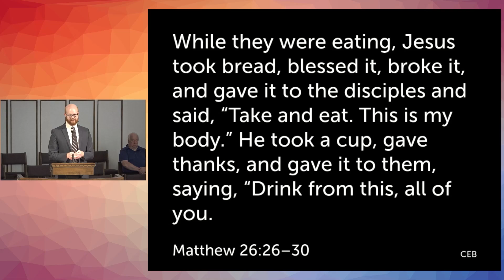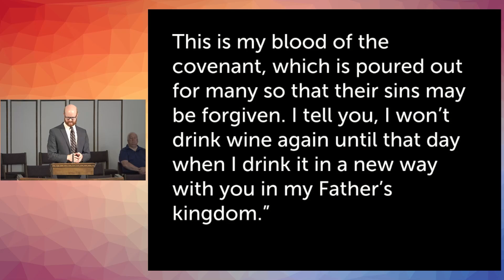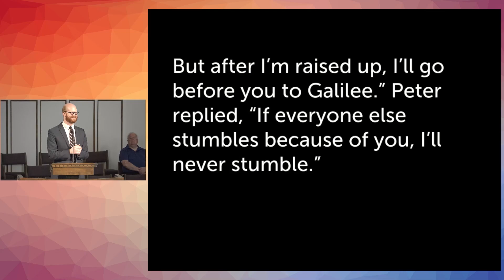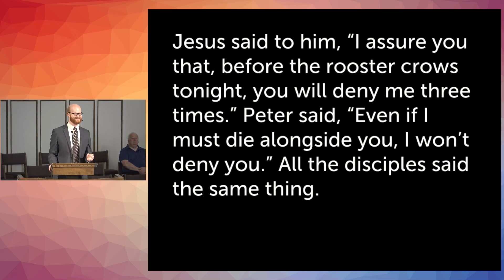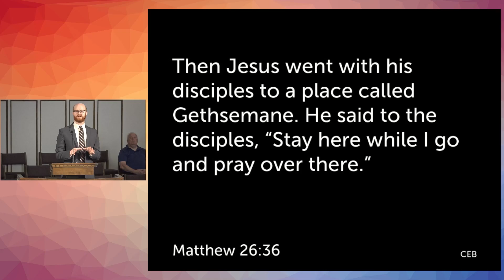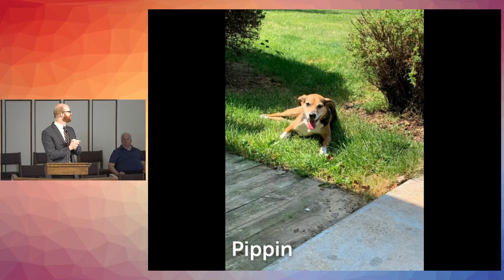A Path of Grace - July 7, 2024 - Sanctuary Message